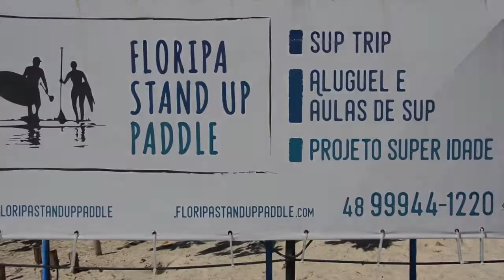SUP Travessia Ilha do Francês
O norte de Florianópolis é o lugar ideal para turistas e famílias em busca de águas quentes e tranquilas.
A pequena Ilha do Francês está localizada em frente às praias de Canasvieiras e Jurerê.

Entre a praia e a ilha, remamos 1,6 km em mar calmo e sem ondas na arrebentação. Em ritmo tranquilo, o tempo previsto para completar o trajeto é de 40 minutos. Uma embarcação de apoio acompanha o grupo durante o percurso.
Em nossa chegada à ilha, encontramos duas pequenas praias com águas mornas e claras, que podem variar entre o verde e o azul, criando o cenário perfeito para um mergulho.
Após um intervalo, remamos ao redor da ilha admirando uma paisagem cercada por altos rochedos e costões cobertos por Mata Atlântica.